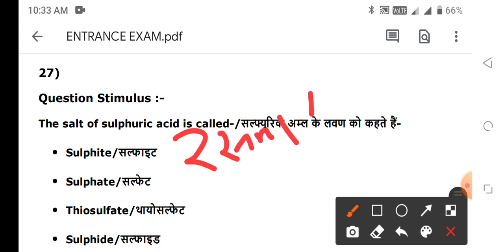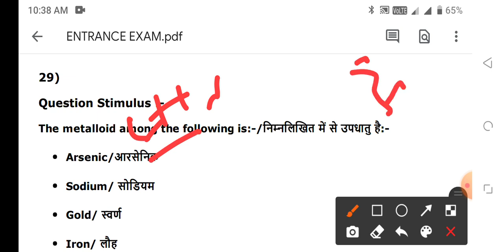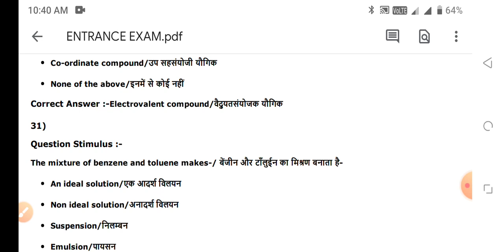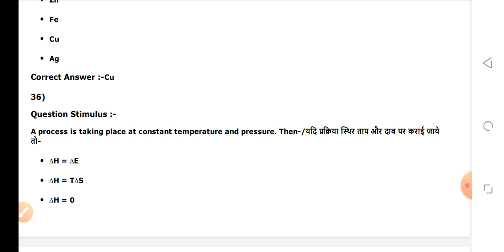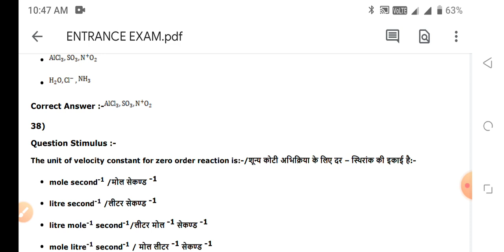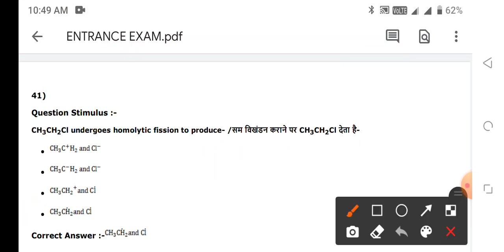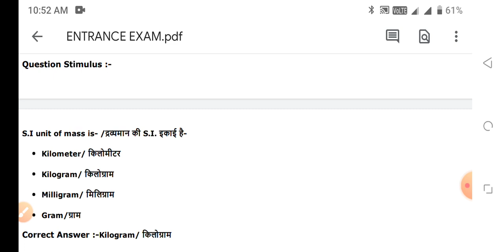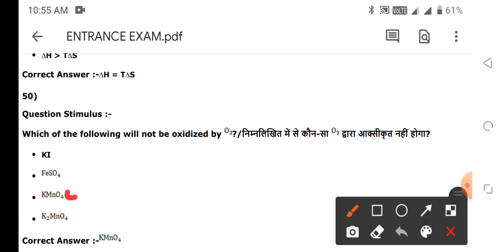BSC NURSING ENTRANCE EXAM 9 OCTOBER 2021 CHEMISTRY QUESTIONS PAPER